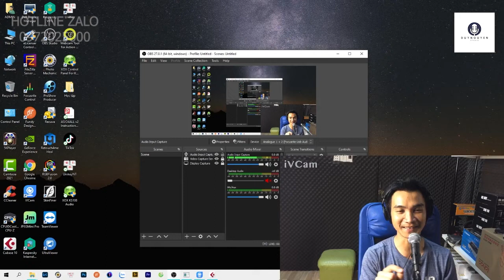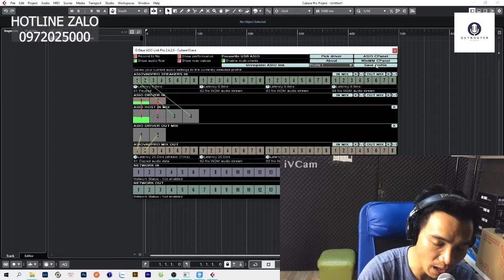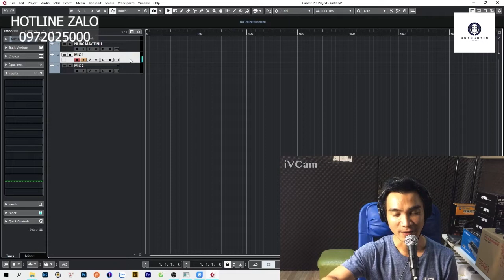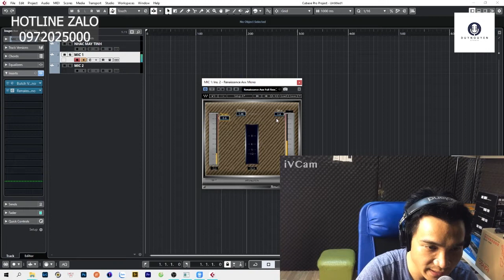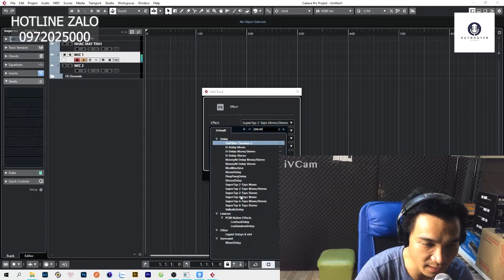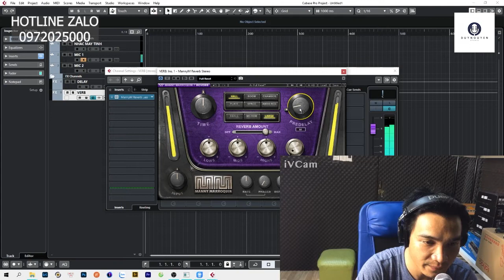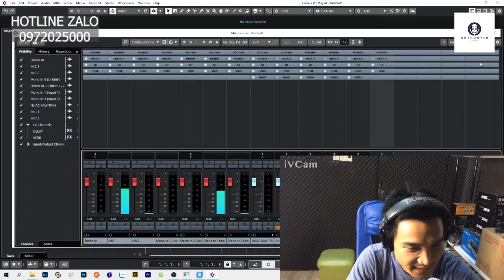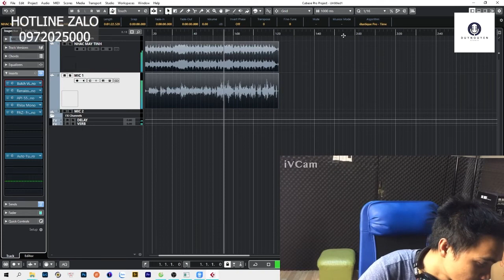PROJECT HÁT LIVE CỰC HAY VỚI CUBASE 10 | DUY NGUYỄN STUDIO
Cảm ơn các bạn đã lắng nghe bài hát , chúc cho mọi người luôn bình yên & hạnh phúc

Hoặc sđt zalo 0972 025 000